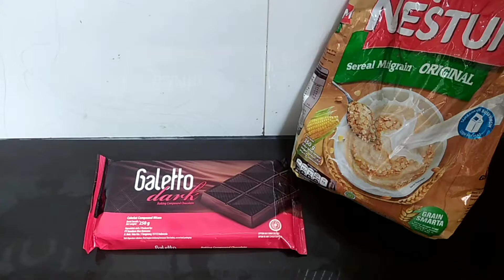Resep Donat Empuk Anti Kempes | Donat Topping Coklat Cereal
Bahan-bahan :
300 gr tepung terigu
25 gr tepung maizena
2 sdm gula pasir
35 gr mentega / margarin cair / minyak goreng
1 butir telur
150 ml susu cair
1 sdt ragi instant
3/4 sdt garam

Topping :
Coklat batang
Cereal / Nestum

Selamat Mencoba 🤗